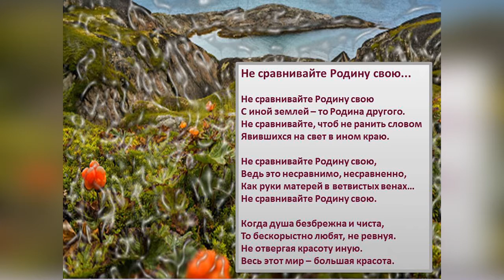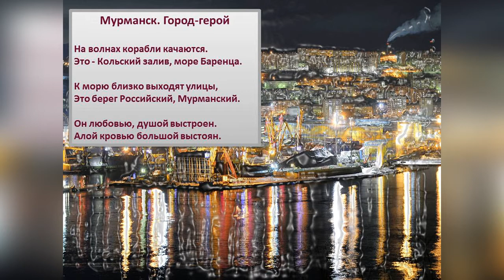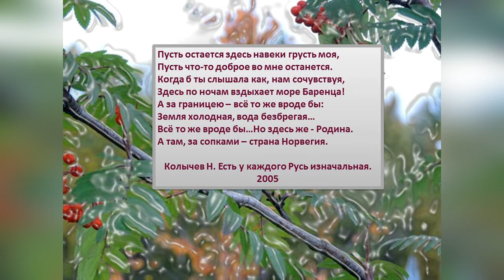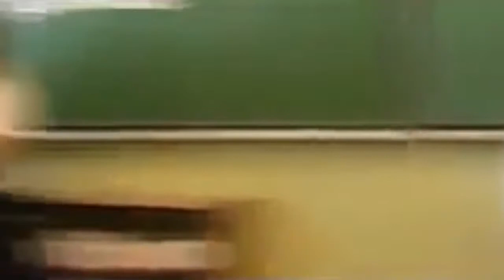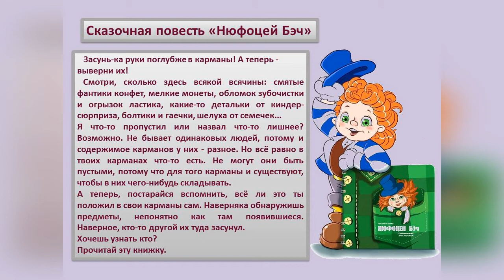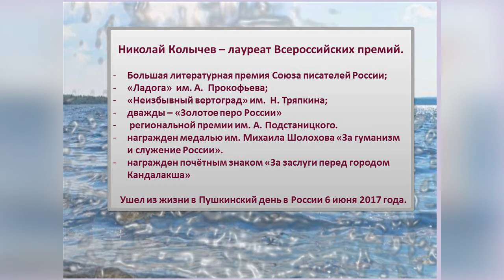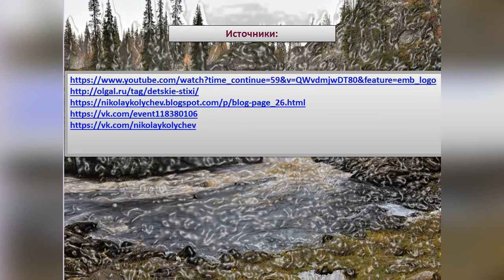Он жизнь прожил, как песню спел. 6+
Виртуальная книжная выставка посвящена памяти поэта Николая Колычева.  С момента ухода Николая Владимировича прошло три года, он ушел от нас  в пушкинский день 6 июня.  В  северном краю любят поэзию Николая Колычева.  Дети всегда  рады  встречи с неунывающими   героями  его детских стихов. В них можно узнать, как можно  справиться с косолапыми ботинками и  большеглазыми страхами, повстречаться с кошкой Мур-манчанкой и открыть  большой секрет для маленькой компании.